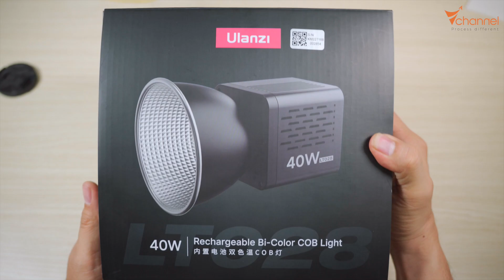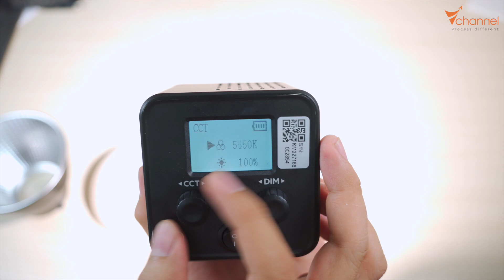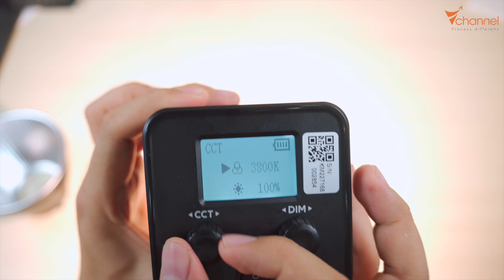✅ Review đèn SIÊU RẺ ULANZI LT028 40W - quá bất ngờ mức giá 2 triệu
Một lần nữa chân thành cám ơn!